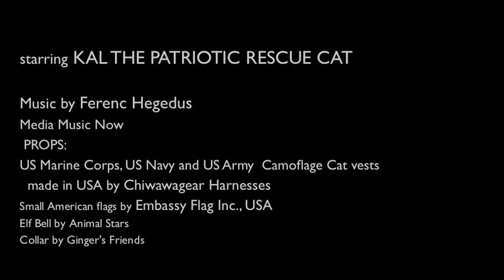Patriotic Cat Honors America Tribute video: Veterans Day & American Flag | On Guard for America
American [Veteran's Day] [patriotic music video]|  America flag military tribute video]| USA Army, Marine Corps, Navy| [powerful American patriotic music video salute to flag, Stars & Stripes ] KAL the Rescue Pet On Guard For America| USMC, US Army, USN, Armed Forces who protect our freedom| stirring music!
starring KAL THE PATRIOTIC RESCUE CAT
Media Music Now
 PROPS:
US Marine Corps, US Navy and US Army  Camoflage Cat vests
  made in USA by Chiwawagear Harnesses
Small American flags by Embassy Flag Inc., USA

   KAL THE RESCUE CAT  Adventures:
Mr. Kal and the Alaskan Dog Sled